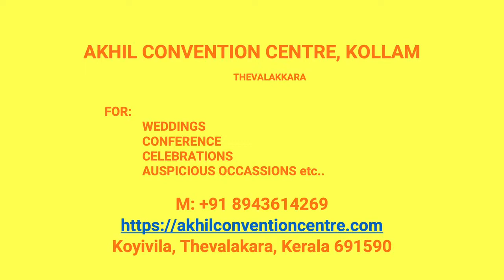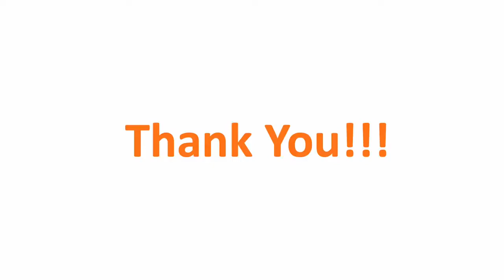Wedding Hall Chakkuvarakkal Kollam